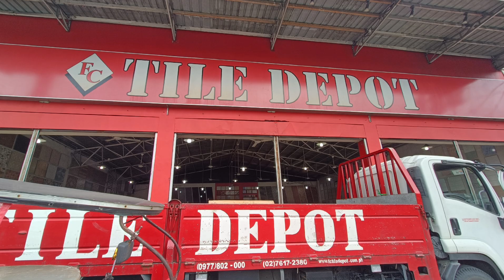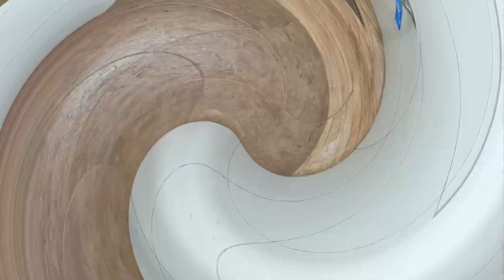AMAIA SCAPES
amaia scapes calamba

HABLA CONSTRUCTION fb page
LIARO HABLA messenger account